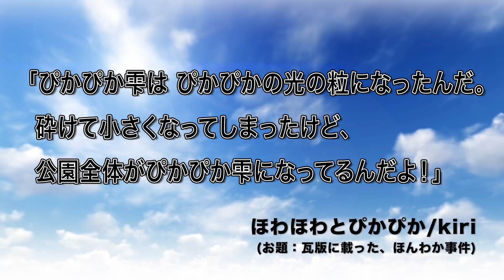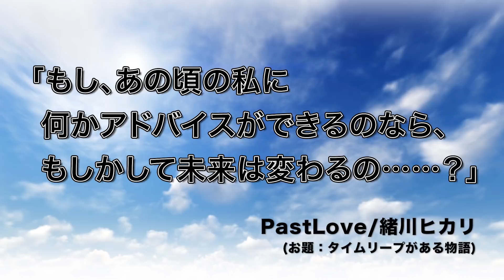【monogatary.com】チャンモノ#1 徳井青空がmonogatary.comを読み倒す!!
みんなで遊べるストーリーエンタテインメントプラットフォームmonogatary.comを"遊び倒す"番組「チャンモノ」！サイト： / Twitter：
パーソナリティは大人気声優の徳井青空さん！視聴者(?)からのお悩みを解決したり、女性、男性、スライム、ゴーストなど様々なキャラクターを演じたり...！目にも耳にも嬉しい必見の内容です！

‹紹介した物語一覧›
是非サイトで物語も読んでいって下さいね！

・篠原家の百鬼夜行 / nonono (お題：モンスター娘との恋愛が登場するお話)
・猪突猛進 - 突撃じゃ！ / でもん(お題：「かわいいのに○○」なヒロイン)
・島になった少女 / アキラシンヤ(お題：大きく離れている人との恋愛)
・ピボット / しるびやんけ(お題：高校生が企業を経営)
・生徒会長に捕まりました / 青葉はな(お題：世界一気まずいエレベーター)
・電球、バイオリン、自動販売機 / しんじ(お題：感情ボタン「惚」を押したくなるお話)
・ほわほわとぴかぴか / kiri(お題：瓦版に載った、ほんわか事件)
・あっぱれな勝利でございます / とら(お題：遊園地からの脱出)
・だーらーだーらー★しょーぎーぶー☆ / プチレモン(お題：将棋部にいる女の子たちのお話)
・六花の女将軍 / 吾妻栄子(お題：○○令嬢が活躍する後宮物語)
・君に幸あれ！ / ななな(お題：大学生が暗躍する)
・拷問彼女ギロチーヌちゃん / 湊あむーる(お題：タイムリープがある物語)
・第二音楽室のあいつはパンツを見せつけてくる変なやつ / 文鎮(お題：学校を舞台にした物語)
・PastLove / 緒川ヒカリ(お題：タイムリープがある物語)
・ゲーム世界にトリップしたからモンスターハーレム作りますっ！ / ク゛ラン只里予(お題：モンスター娘との恋愛が登場するお話)
・幼馴染の女の子と電気あんまをやりあう男の子の話 / かめのこたろう(お題：「かわいいのに○○」なヒロイン)
・最強の魔導書は黒歴史ノート！？ / フジムラ(お題：魔法が出てくる物語)
・夢にまで見た憧れのスクールライフ / プチレモン(お題：火星と地球の交換留学)
・白い天使 / ジェフ（人間）(お題：粉雪の朝に、わたしは)
・下野木マリーの変態的愛情 / 温泉舎来摩庵(お題：変愛)
・夜明けと蛍 / 痣欺‐azagi‐(お題：歌詞を物語にしよう)